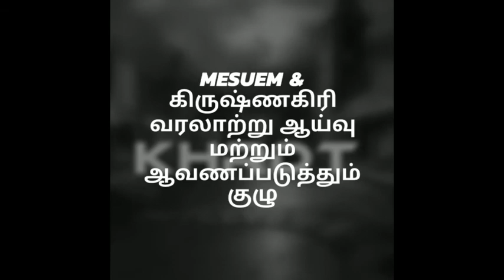B6-வாமன தீர்த்த பிருந்தாவணம்- காவேரிப்பட்டிணம்-MUSEUM &KHRDT - HISTORY of KRISHNAGIRI -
பெயரோடு கணப்படும் வாமன தீர்த்த பிருந்தாவணம்- காவேரிப்பட்டிணம் நன்றி திரு கார்திக் -பள்ளிப்பட்டு ஆசிரியர் மற்றும் ஊர் மக்களுக்கு